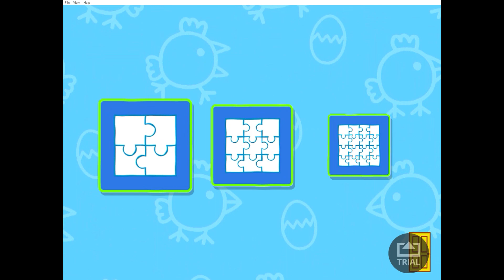Peppa Pig Jigsaw Puzzle